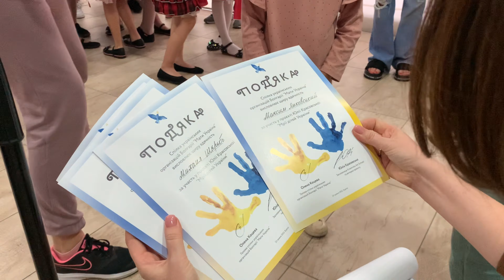Откриване на изложбата „Мечтите на децата от Украйна“!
В рамките на проекта "Мечти на децата от Украйна" бяха създадени около 70 рисунки. В програмата взеха участие над 50 деца от различни региони на Украйна: Киив, Харкив, Одеса, Ирпин, Буча, Кировоград, Днипро, Мариупол, Запорижя, Миколаив 🇺🇦🇺🇦🇺🇦 Децата рисуваха по различни теми, като същевременно изучаваха интересни места от морските градове Бургас, Созопол, Несебър 🇧🇬🇧🇬🇧🇬

На изложбата включени и рисунките на учениците от Krasovska Art School  по международения проект „Архитектурни спомени на град Днипро“, както и творбите на деца от Бургаския център за деца с увреждания. Те създадоха 21 рисунки през 2021 г.

На изложбата представени и снимки от работния процес на фотографа Михаил Костадинов!

Лични благодарности за видеото заснето от нашата приятелка и партньорка на проект  Александра Прозецька !
Тя е председател на Сдружение  Младежи говорят , чиято дейност е насочена приоритетно към образованието, социалните дейности и културните събития за младите хора от гр. Бургас и гр. Българово.
Сдружението също е партньор на Местната комисия за борба с трафик на хора гр. Бургас /МКБТХ/, при създаването на превенционни видеоматериали, посветени на противодействието на трафика на хора в Бургаски регион.
Благодарим ви за това, което правите!!!🌷